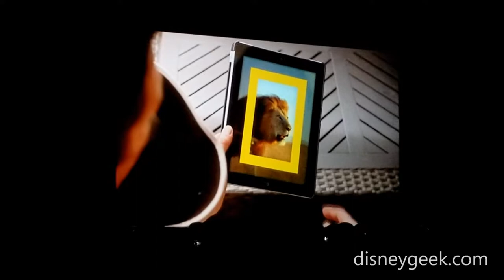D23 Expo 2019 - Disney Parks, Experiences & Products (Sizzle Reel)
Sunday, August 25, 2019 - From the Disney D23 - D23 Expo 2019 Sneak Peek! Disney Parks, Experiences and Products presentation -  This was the opening video of the presentation giving an overview of the division, a "sizzle reel".